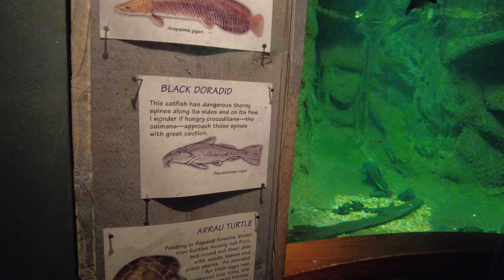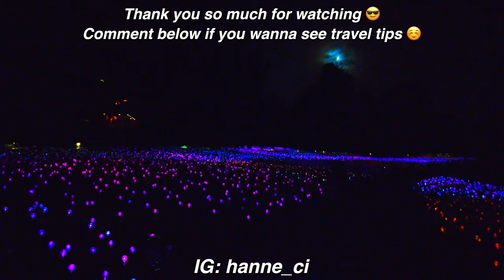Washington DC Vlog I Two Days in DC I National Mall I Panda I Impressionism Arts I Longwood Garden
Today's video is WASHINGTON D.C. VLOG!

Day 1//
‣Smithsonian National Zoo for Giant Panda Mei Xiang and Tian Tian - Free but need reservation and parking reservation
‣ National Mall at nighttime - Washington Monument and Lincoln Memorial
‣ Dinner at Kinship American Restaurant

Day 2//
‣ Brunch at Original Pancake House
‣ United States Botanic Garden
‣ National Gallery of Art
‣ Lunch at MOMO's Cafe Taiwanese Restaurant
‣ Nighttime at Longwood Garden in PA for illumination fountain

If you have anything else you want know, ask me in the comments!:)